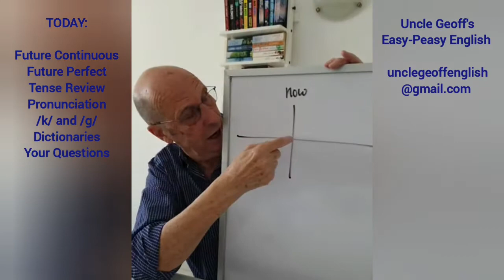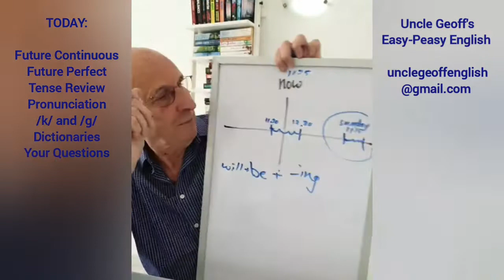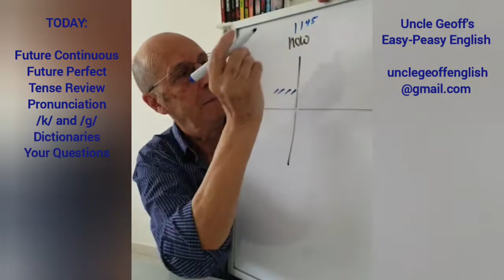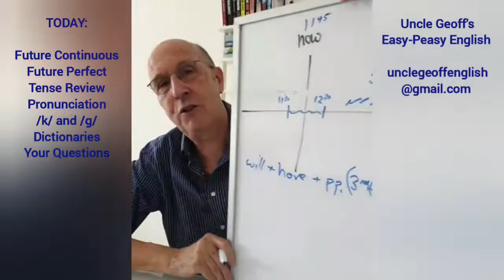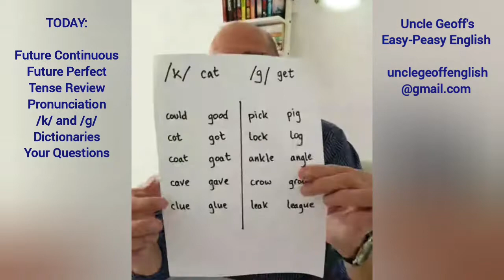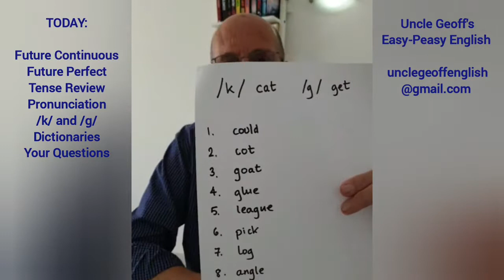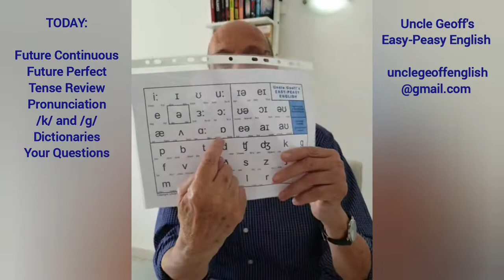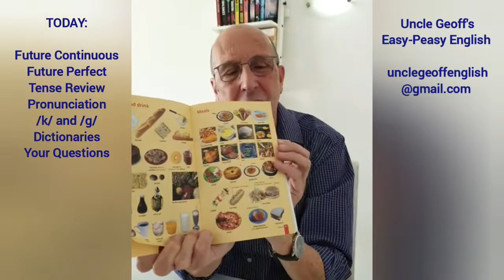Future Perfect and Future Continuous - Another LIVE LESSON with Uncle Geoff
This lesson looks at the Future Perfect and Future Continuous tenses in English.

Uncle Geoff also revises the Present Perfect and Present Continuous, plus the Past Perfect and Past Continuous.

He also teaches two more English sounds, plus answers more of your grammar questions.